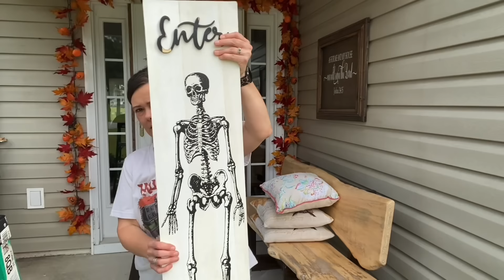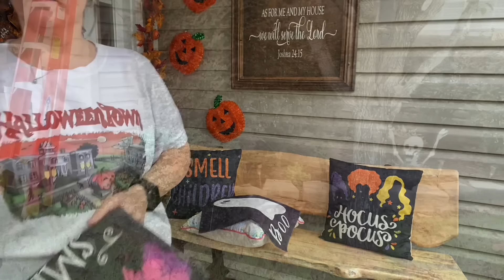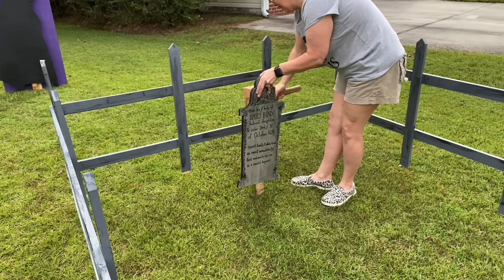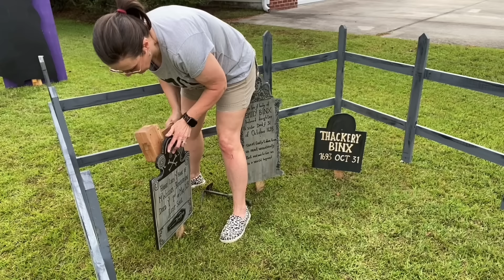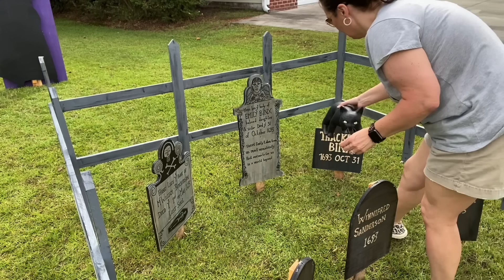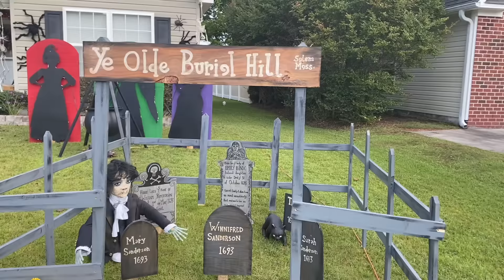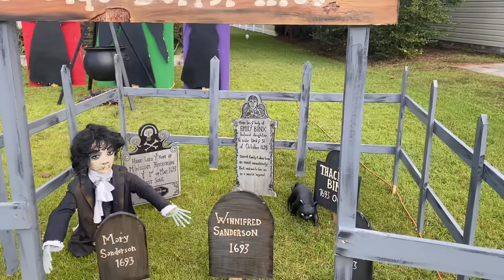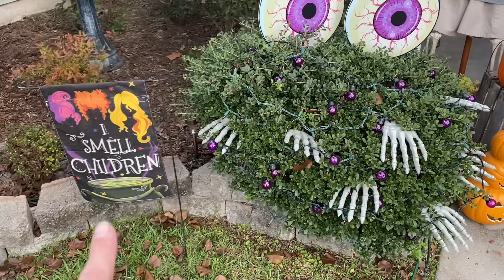Halloween 2024 Yard Decorate With Me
This is my favorite decorate with me that I have ever done. My yard is magical and I can’t wait to share it with you and watch it grow even bigger in the years to come.